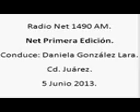2 Net Primera Edicion;Radio Net 1490am, 5 de Junio de 2013